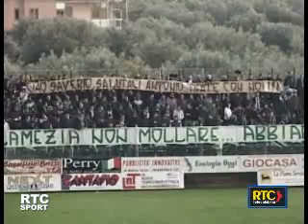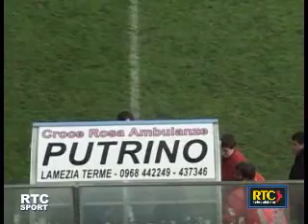VIGOR LAMEZIA CATANZARO RTC SPORT